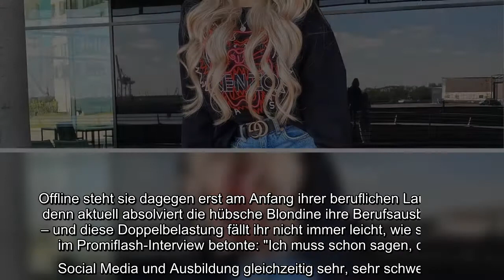In den sozialen Medien hat die deutsche Influencerin Payton Ramolla (20) bereits eine steile Karrier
In den sozialen Medien hat die deutsche Influencerin Payton Ramolla (20) bereits eine steile Karriere hingelegt: Auf mehreren Social-Media-Plattformen begeistert die 20-Jährige eine riesengroße Community. Offline steht sie dagegen erst am Anfang ihrer beruflichen Laufbahn, denn aktuell absolviert die hübsche Blondine ihre Berufsausbildung – und diese Doppelbelastung fällt ihr nicht immer leicht, wie sie jetzt im Promiflash-Interview betonte: "Ich muss schon sagen, dass Social Media und Ausbildung gleichzeitig sehr, sehr schwer ist."..
In den sozialen Medien hat die deutsche Influencerin Payton Ramolla (20) bereits eine steile Karriere hingelegt: Auf mehreren Social-Media-Plattformen begeistert die 20-Jährige eine riesengroße Community. Offline steht sie dagegen erst am Anfang ihrer beruflichen Laufbahn, denn aktuell absolviert die hübsche Blondine ihre Berufsausbildung – und diese Doppelbelastung fällt ihr nicht immer leicht, wie sie jetzt im Promiflash-Interview betonte: "Ich muss schon sagen, dass Social Media und Ausbildung gleichzeitig sehr, sehr schwer ist."    Tipps für Promiflash?